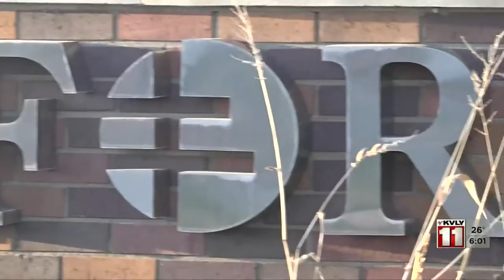News At home nurse shortage leaves ND family unable to bring baby home